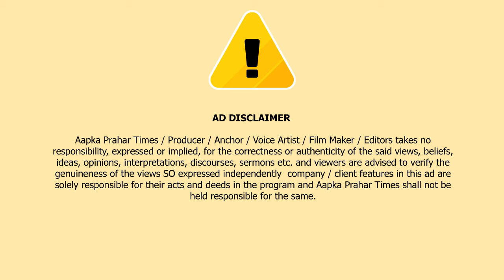उल्हासनगर में डांस बारो पर तोड़ू कार्यवाई || Islamuddin Khan|| Aapka Prahar Times